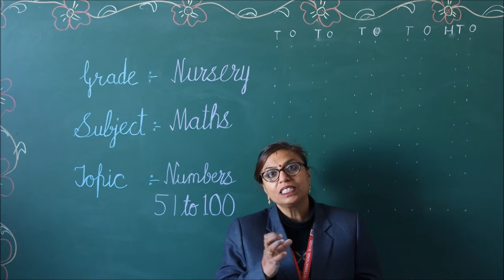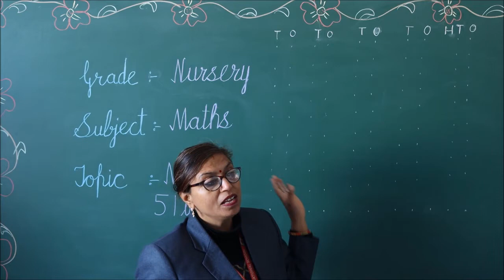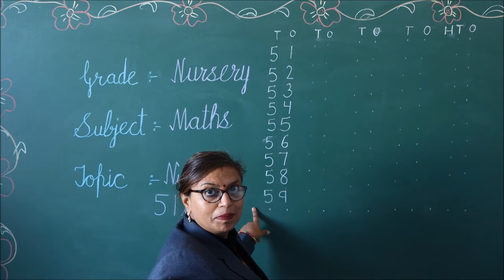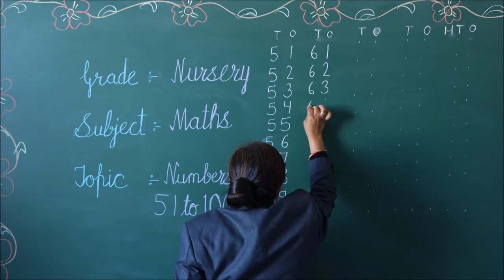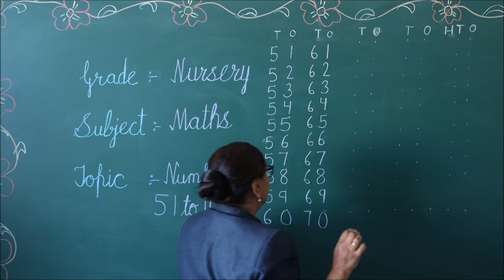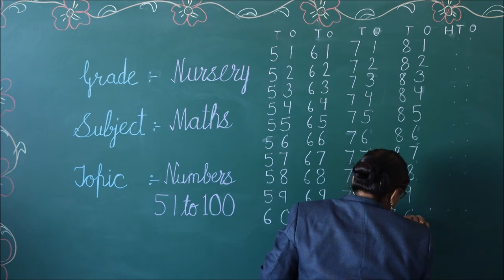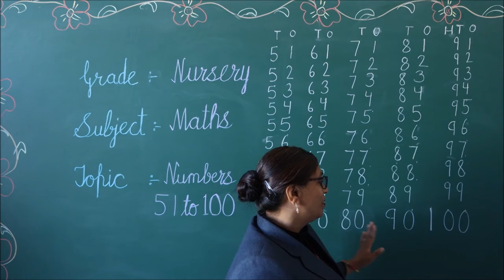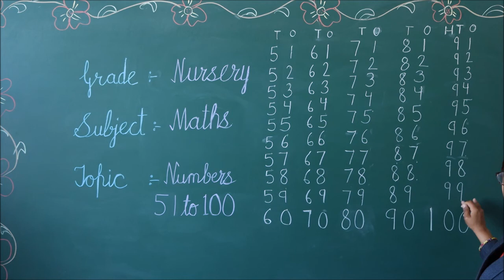RIS || CLASS:- PRE-NURSERY || SUBJECT:- MATHS || TOPIC:- NUMBERS 51 TO 100